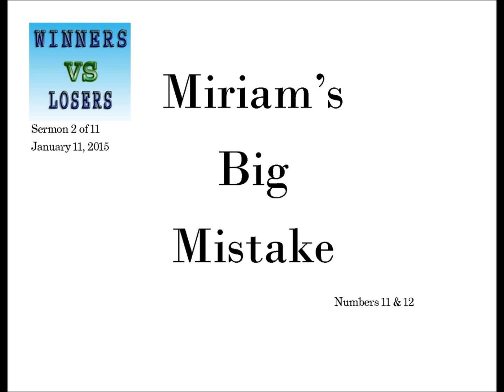January 11, 2015 Sermon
"Miriam's Big Mistake"
Part 2 of 11 in series on Winners vs. Losers